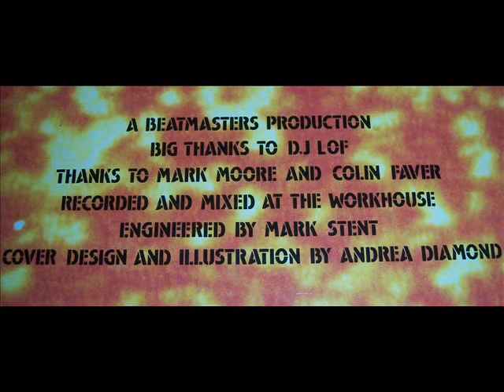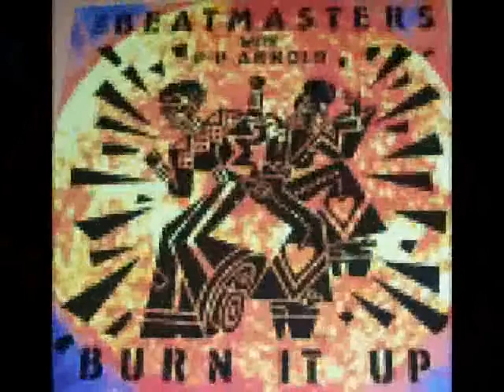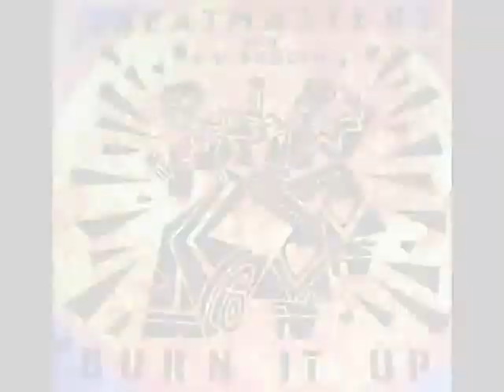The Beatmasters With PP Arnold - Burn It Up